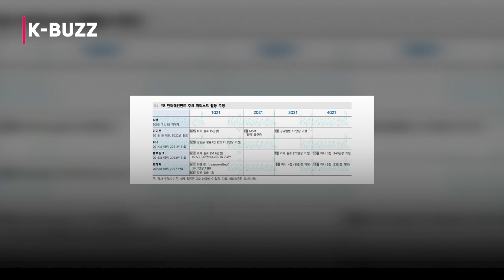Lisa's solo debut time will be delayed, BLACKPINK will come back with a concert later this year?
Experts predict that the BLACKPINK girls will make a comeback later this year.